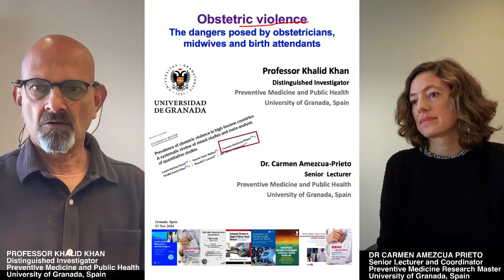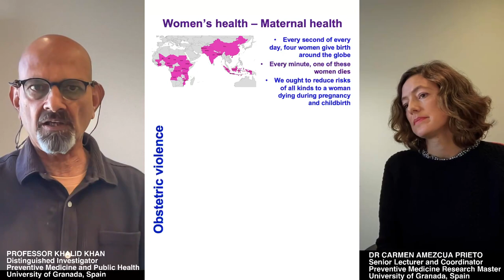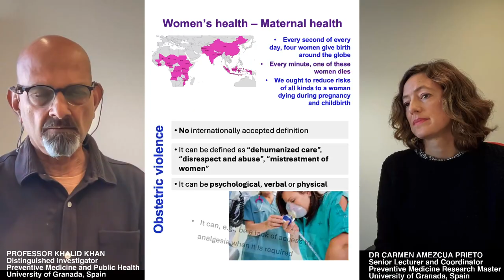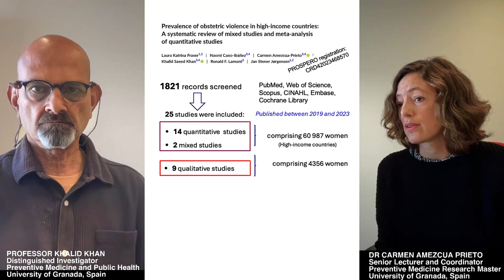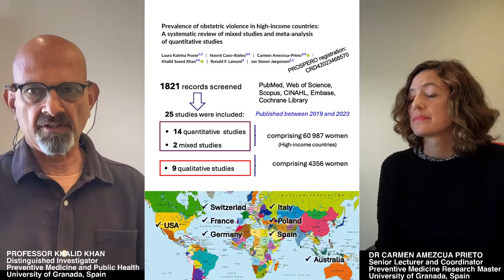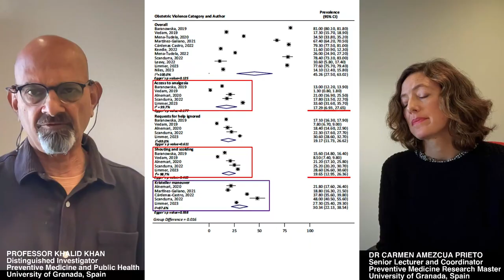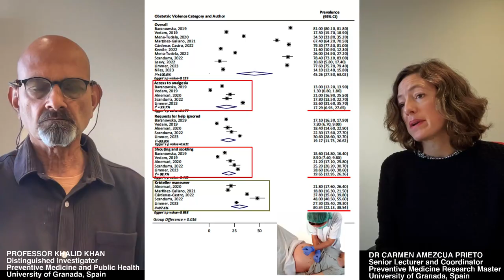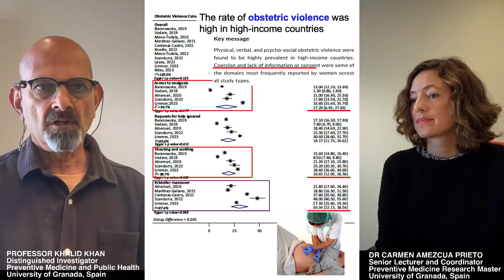Obstetric violence | Disrespect and abuse during childbirth | Maternal mistreatment in childbirth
Obstetric violence, mistreatment and disrespect: Vlog by Professor Khalid Khan and Dr Carmen Amezcua, of the University of Granada, Spain. This form of abuse is handed down daily to mothers during childbirth. Risk factors for abuse exposure at the hands of obstetricians, midwives and trained birth attendants include amongst others adolescents or older women, low maternal education levels, and previous abortion. The power that the healthcare providers exercise over the clients is immense during childbirth and combined with professional ignorance it expresses itself in obstetric violence. The consequences of such violence are serious: depression, difficulties in breastfeeding, PTSD leading to reduced postpartum and childcare consultations are some examples.

Professor Khalid Khan is a Distinguished Investigator at the University of Granada. For three decades, he has been engaged in women's health research. Professor Khalid Khan, gynaecologist formerly, has 25 years of experience as an editor, including 6 years as chief editor, where he has evaluated over 10,000 manuscripts. His courses and webinars offer practical tips and tricks that would benefit researchers, editors, and peer reviewers.

For specific research writing courses and webinars with Professor Khalid Khan, check out the URL